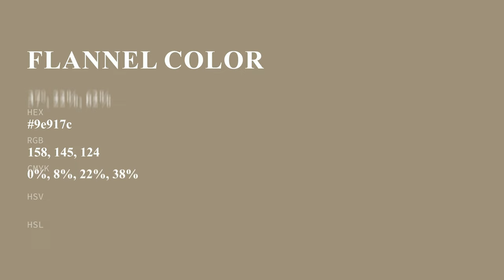Flannel color 9e917c hex color - Yellow color - Cool color 9e917c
What color is Flannel ? 9e917c hex color - Yellow color - Cool color 9e917c

Hex 9e917c Color Code is also known as Flannel color.